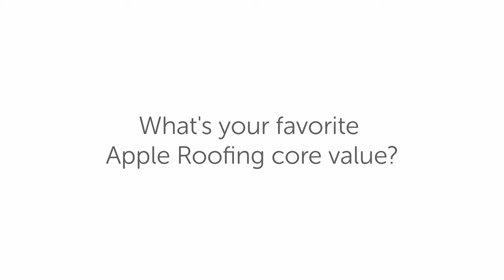Seth's Favorite "CORE" Value - Opportunity Makers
Seth shares his insight on his favorite company core value and how the spirit of being an 'Opportunity Maker' empowers him to thrive across diverse markets. He's able to help more customers and provide adequately for his family. It's a win-win all around. 🍎

If you're someone who seizes the chance when it presents itself, like Seth, we encourage you to become a part of our team.